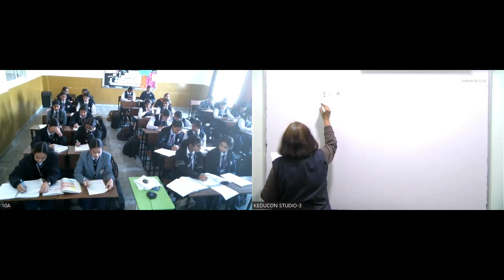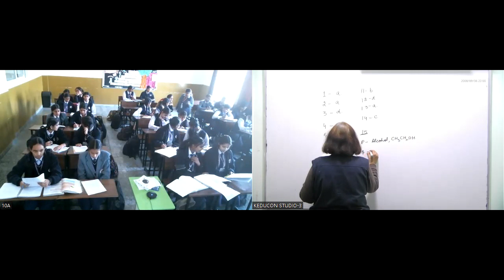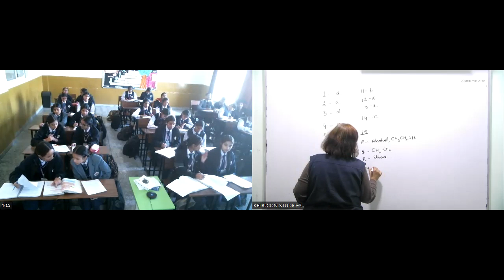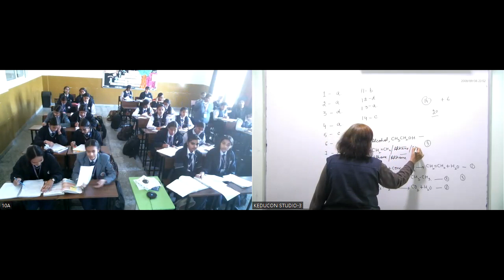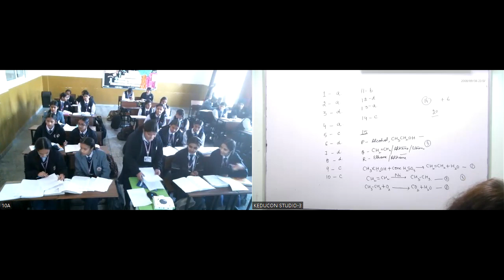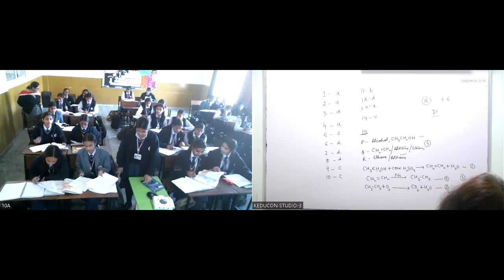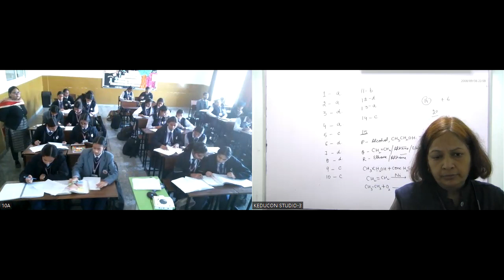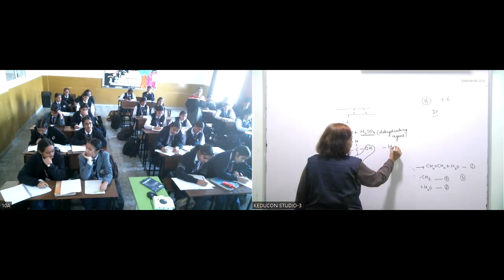Science classs-10 MRI 24-10-23